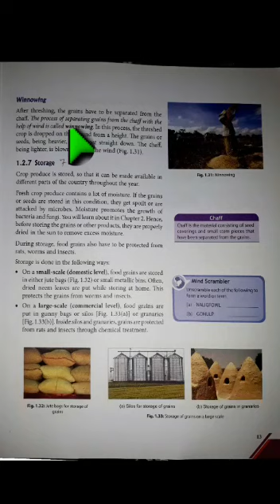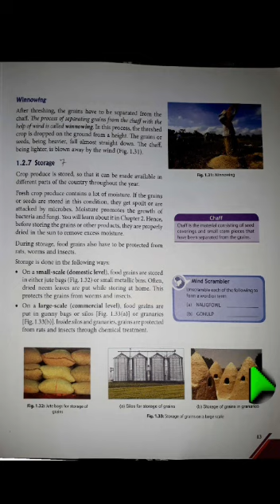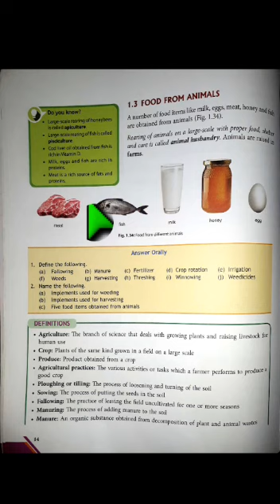CLASS VIII BIOLOGY PART 11